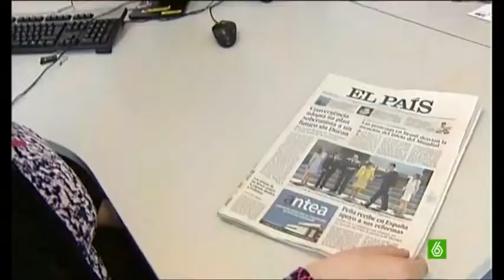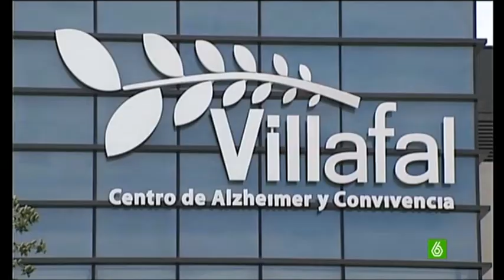Afal falsificó un testamento para donar a la Fundación Reina Sofía